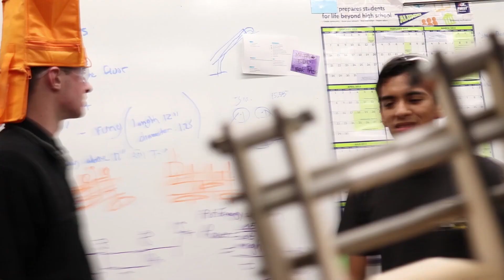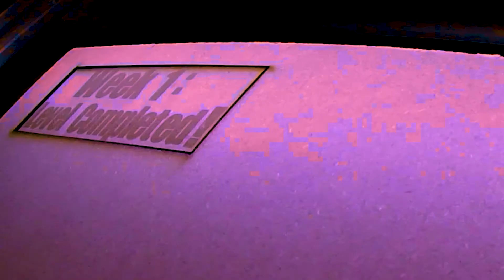FRC 399 Build Season Week 2 Recap 2018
Level 2 has been completed!

Edited by: Vincent Sison

Song: Super Mario Game Over (Raisi Trap Remix)

▼Follow Raisi K.